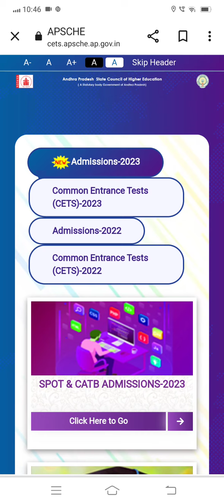AP ICET Counselling dates 2023||AP ICET Counseling latest updates 2023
ap icet 2023,ap icet 2023 syllabus,ap icet 2023 notification,ap icet 2023 apply online,ap icet 2023 pattern,ap icet 2023 exam date,ap icet 2023 application form,ap icet 2023 apply online last date,ap icet results
,ap icet 2023 application form date,ap icet 2023 registration,ap icet 2023 official website,ap icet 2023 dates,ap icet counseling process 2023,icet 2023,ap icet 2023 exam pattern,ap icet 2023 online application,ap icet qualifying marks 2023
ap icet counseling
ap icet counseling dates 2023
ap icet counseling registration 2022
ap icet counseling results
ap icet counseling required documents
ap icet counselling process
ap icet counselling apply online
ap icet counselling seat allotment
ap icet 2nd counselling seat allotment
ap icet counselling seat allotment 2021
ap icet 2nd counselling seat allotment date
documents required for ap icet counselling
ap eamcet bsc counselling
ap icet counseling 2022
ap ecet counseling dates 2022
ap icet counselling dates
ap icet counselling dates 2022
ap ecet second counseling dates
ap icet counseling date 2022
ap ecet counseling fee payment
counseling date for ap icet 2022
ap icet counselling helpline number
ap icet helpline number
ap icet helpline centers
is ap eamcet counselling started
when ap icet counselling 2022
icet ap counselling
icet ap counselling dates 2022
ap icet counselling payment
ap icet final phase counselling dates
ap icet second phase counselling date
ap icet 2nd phase counselling dates
ap icet counselling registration 2022
ap icet counselling registration date 2022
ap icet counselling required documents 2022
ap icet counselling registration link 2022
ap icet second counselling registration 2022
ap icet rank wise counselling
ap icet counselling registration
ap icet web counselling
y-axis counseling
ap ecet counseling 2022
ap icet 2022 counseling dates
ap ecet 2022 counseling date